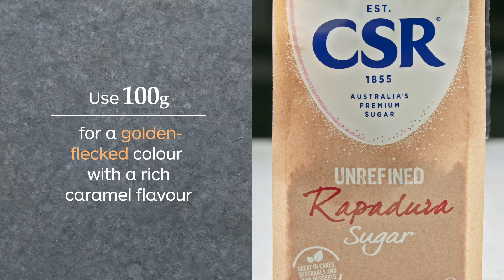Not All Sugars Are Created Equal